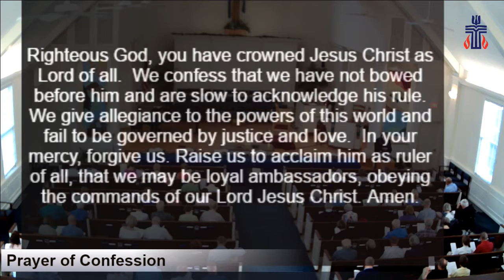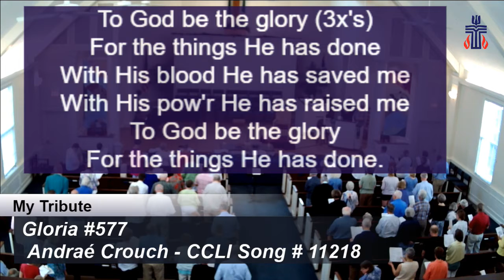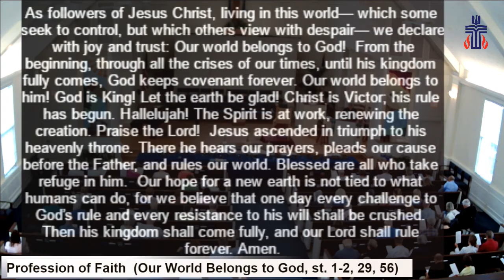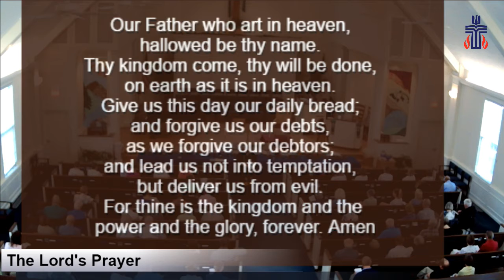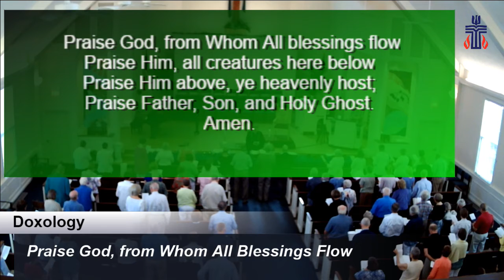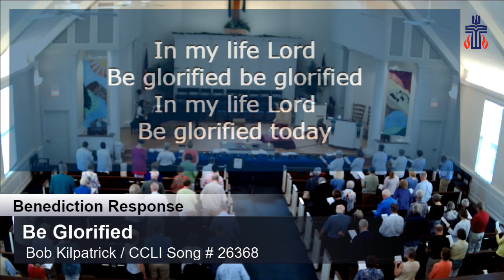Catch the Vision: Politics 7_29_18 (full service)